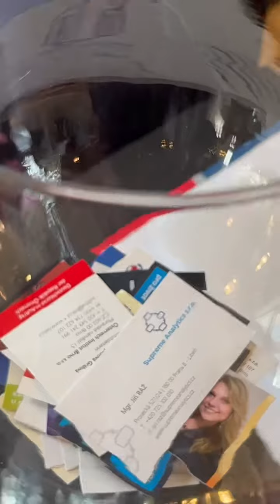🔥 Expertní board 21: Inspirace, know-how a vize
Již dva roky jsme partnerem majitelů firem a podnikatelů a prostřednictvím mastermindů pomáháme s růstem jejich byznysu. Expertní board 21, to jsou nejen schůzky expertních boardů, kde členové každý měsíc řeší svoje strategické pracovní výzvy. Ale je to především komunita stejně naladěných lidí, kteří chtějí rozvíjet pozitivní podnikatelské prostředí v České republice.

Pravidelně přinášíme i spoustu inspirace, nahlédněte do světa EB21 s námi!

Chcete se stát členem Expertního boardu 21 a vyzkoušet si na vlastní kůži mastermind?